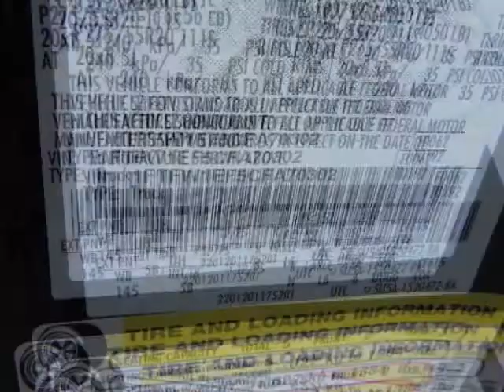2012 FORD F-150 4WD SuperCrew 5-1/2 Ft Box FX4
2012 FORD F-150 4WD SuperCrew 5-1/2 Ft Box FX4
VIN: 1FTFW1EF5CFA70302

We think you will love this NEW 2012 FORD F-150 4WD SuperCrew 5-1/2 Ft Box FX4.We are proud to offer great financing options on new vehicles.